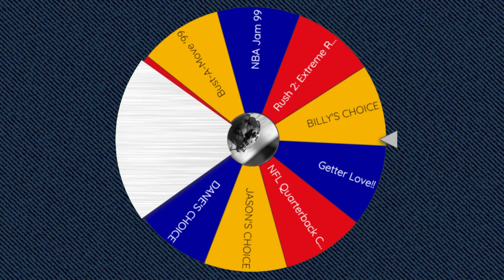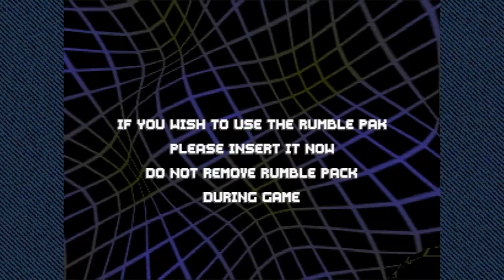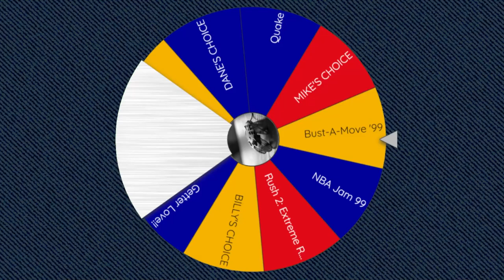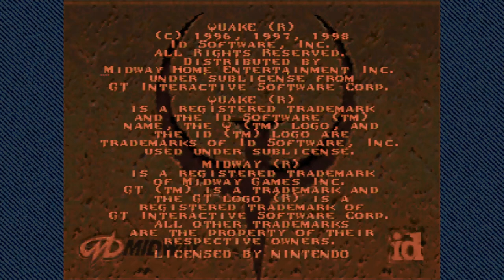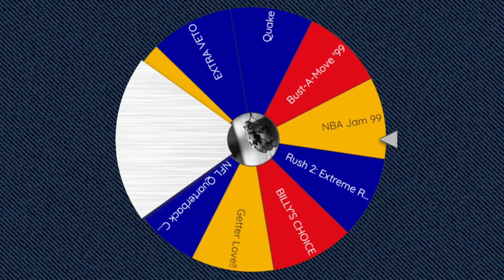S.C.A.R.S., Quake & NBA Jam 99 │ N64 (Episode 32) │ RETRO ROULETTE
Quite the set of games on this episode.  We got a nifty little racing game that's actually pretty good, a classic FPS game and a basketball game that carries the name (but not the gameplay) of a classic.

00:00 - Intro
00:57 - S.C.A.R.S.
19:12 - Quake
42:46 - NBA Jam 99